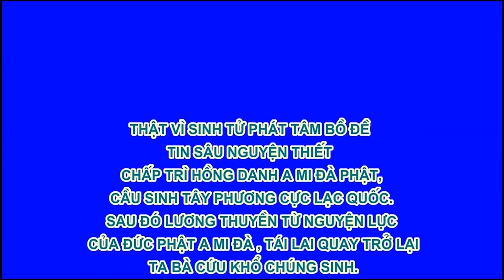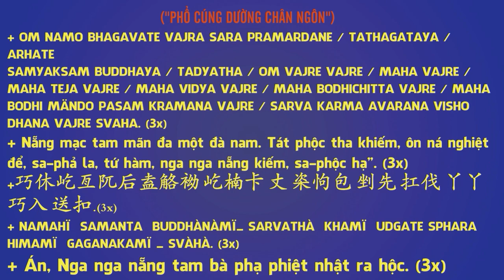Hoạt Hình Đệ Tử Quy Tập 8 - Bữa Sáng Ngon Nhất, Phim Hoạt Hình Phật Giáo